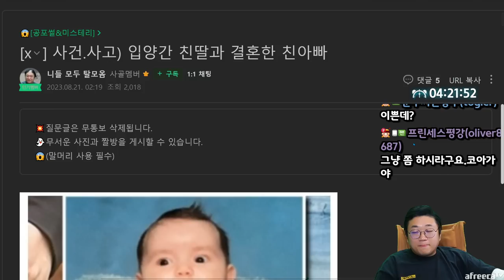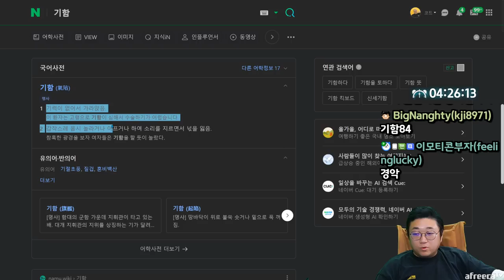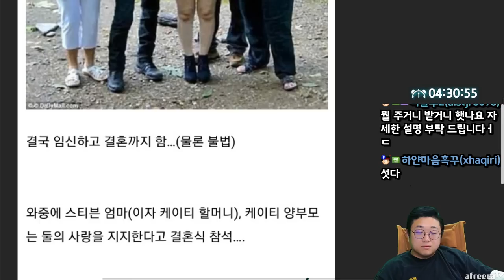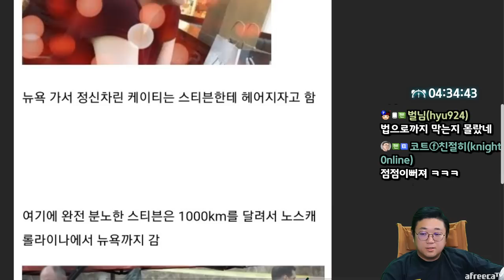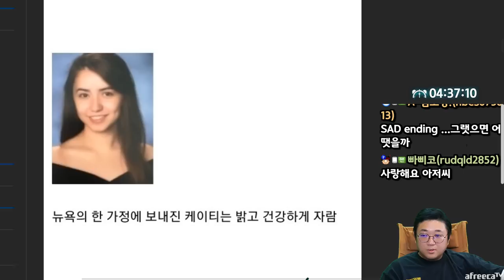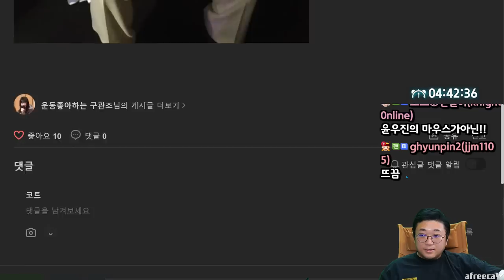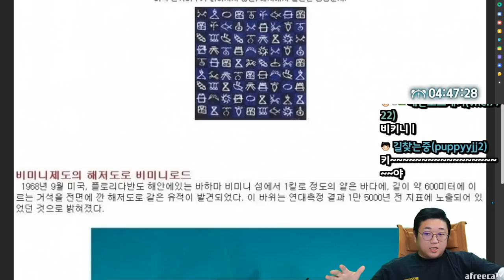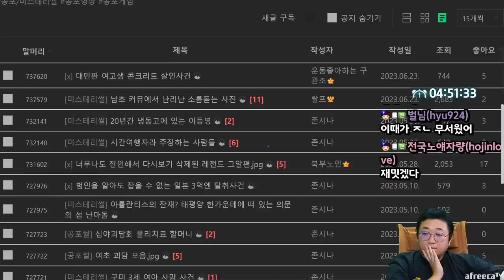입양간 친딸과 결혼한 친아빠 (23.09.20-5)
[음원출처]